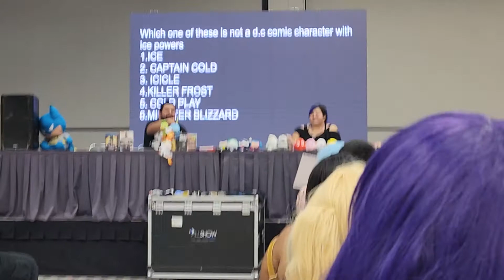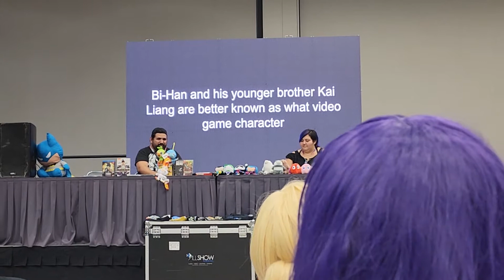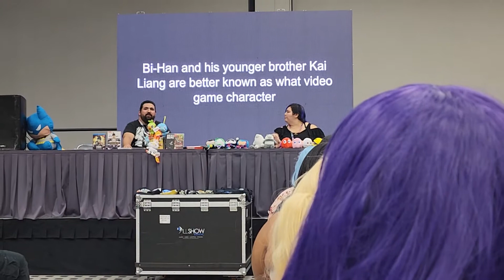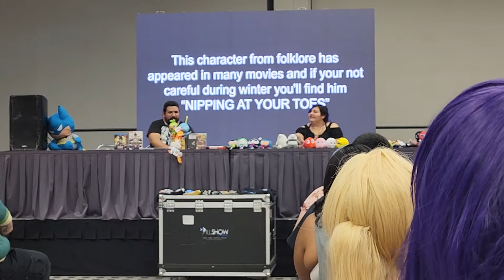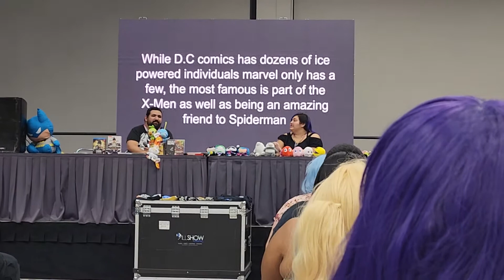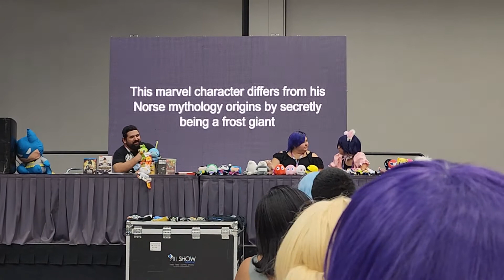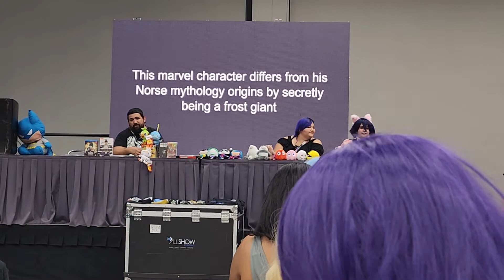Anime Matsuri 2022 - Easiest Trivia Contest ever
I won the first round, but this round was 10x easier!